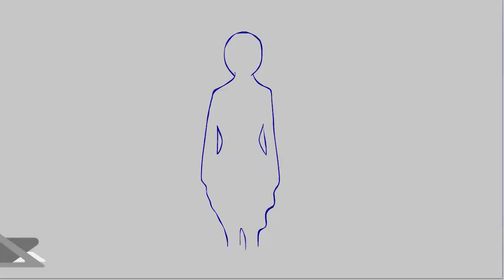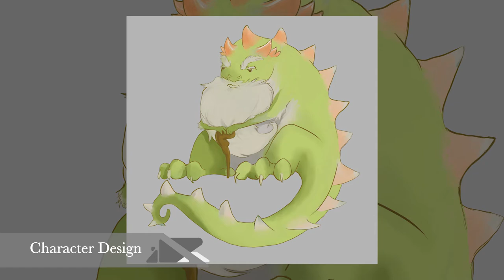2017 Showreel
This is my Graduation showreel that is a collection of my graphic and morion graphic works. This video contains many projects that are cut into bite sized portions. I've learned different types of animation and movie making techniques through my academic years at Dar Al-Hekma University.

If you like my work please leave a comment on what was your favourite medium used.